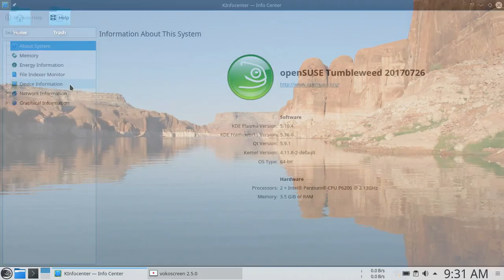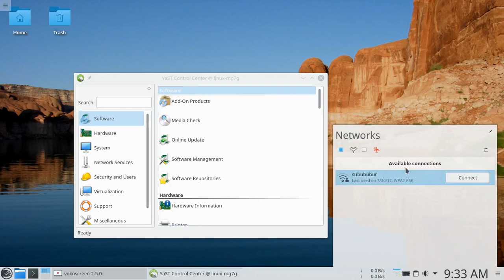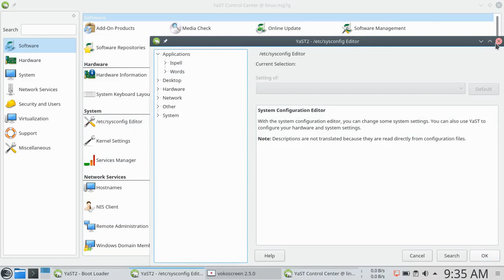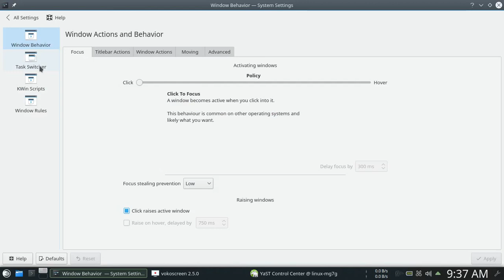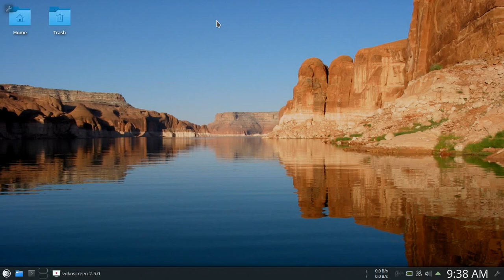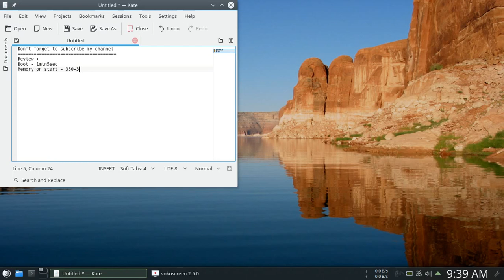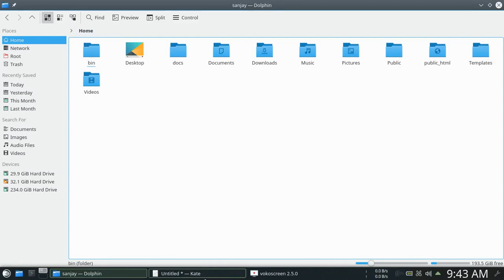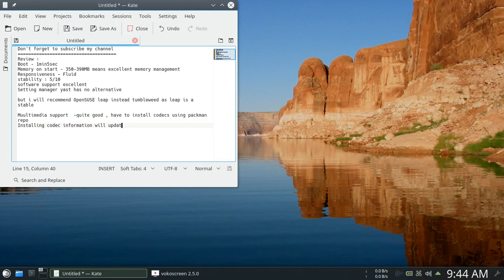OpenSUSE Tumbleweed 20170726 short Review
The Tumbleweed distribution is a pure rolling release version of openSUSE containing the latest stable versions of all software instead of relying on rigid periodic release cycles. The project does this for users that want the newest stable software.

Tumbleweed is based on Factory, openSUSE's main development codebase. Tumbleweed is updated once Factory's bleeding edge software has been integrated, stabilized and tested. Tumbleweed contains the latest stable applications and is ready and reliable for daily use.